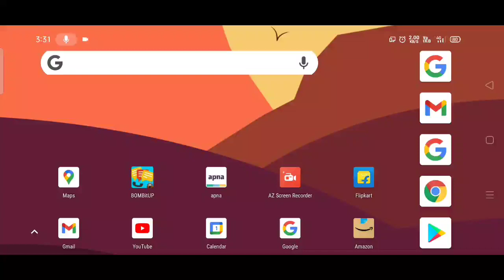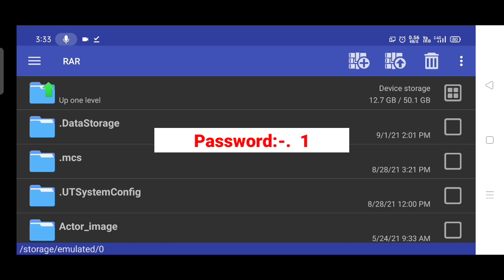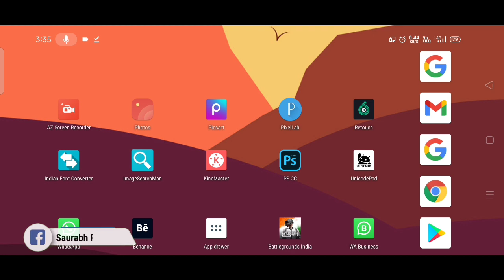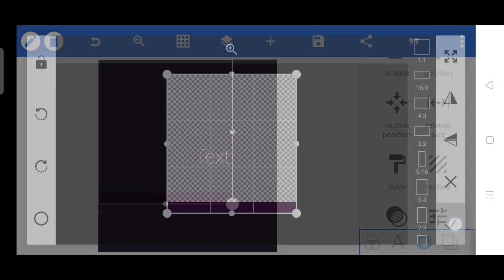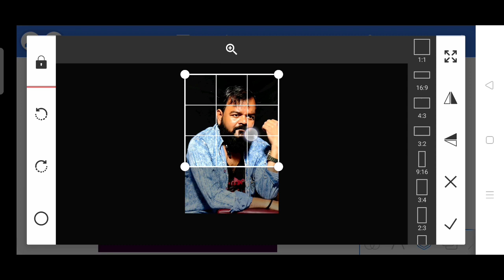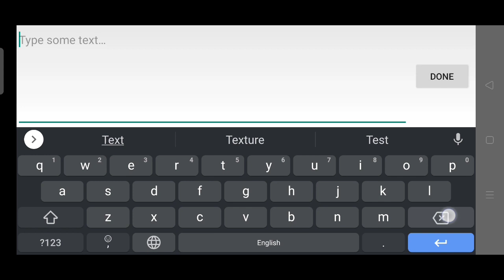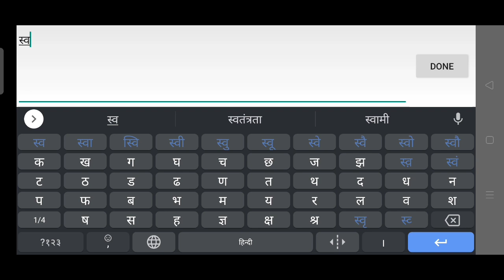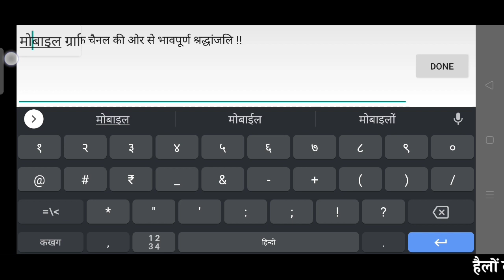Siddharth Shukla RIP 🙏 | Bhavpurn shrdhanjali poster kaise banaen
Hello friends to mai aap logo ko bataunga ki bhavpurn shrdhanjali poster kaise banaye mobile phone se

भावपूर्ण श्रद्धांजली बॅनर
bhavpurn shrddhaanjali material
dashkriya vidhi banner editing
bhavpurn shrddhaanjali banner editing 2021
dashkriya vidhi design editing
dashkriya vidhi design
bhavpurn shrddhaanjali banner
dashkriya vidhi material
banner editing
antim sanskar poster banaye